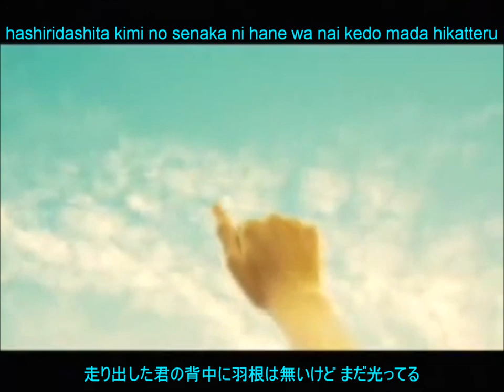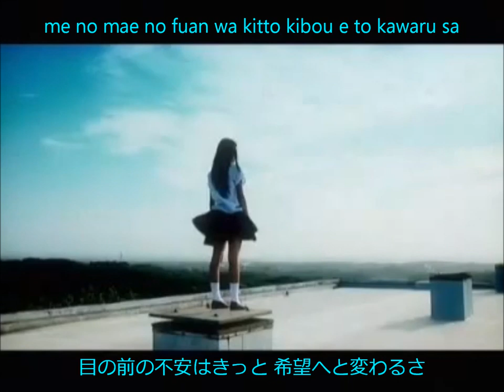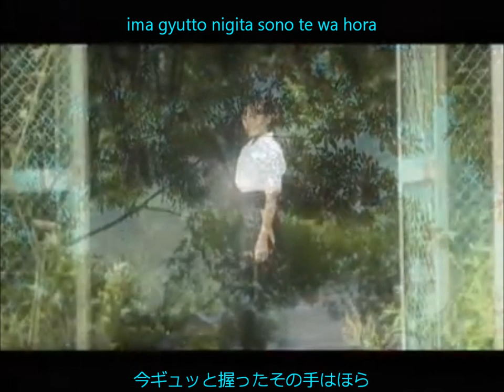[PV]HI-Fi CAMP だから一歩前へ踏み出して 歌詞/ lyrics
Hi-Fi CAMP - だから一歩前へ踏み出して dakara ippo ho mae fumidashite
Hi-Fi CAMP「だから一歩前へ踏み出して」は、
2009年8月5日発売の5thシングル。

サッカー日本代表・中村俊輔と
超大型新人・川口春奈がダブル初出演。

キャッチーなメロディと胸に響く歌詞が前面に打ち出された
抜群のアップテンポ・ナンバー！

大塚製薬『ポカリスエット』CMソング